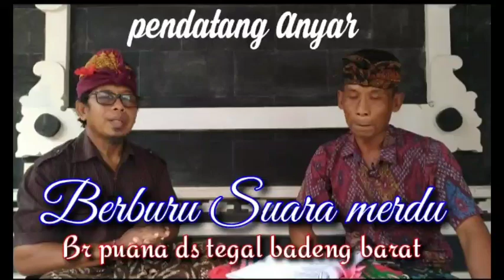Geguritan Tantri Pupuh ginada TIKUS KUPANTING & BAGUS UMBARA.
geguritan Dyah tantri
pupuh : ginada tikus kupanting, & ginada bagus umbara.